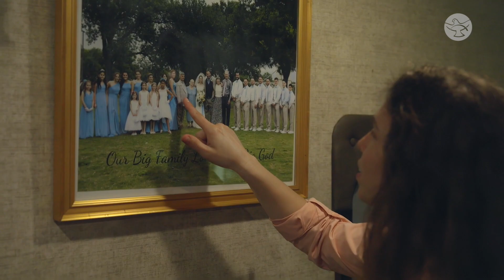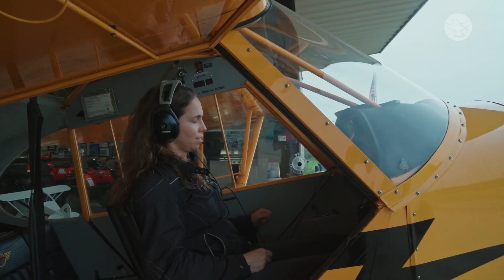“If There Is a God of Love and Mercy, Please Show Me” || Naomi Lightfoot || Jesus My Savior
A series of incidents in Naomi Lightfoot's childhood led her to live a life of bitterness, vengeance, drugs, and alcohol. But the moment she was told about how precious her life is and what Jesus did on the cross for her sins and her healing, she was drawn toward His transformative love. Slowly and gently, God’s Word convicted her life of sin, and His Spirit empowered her to change her life around, leading to a life of abundance.